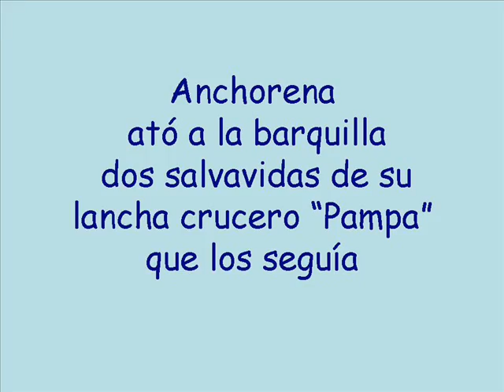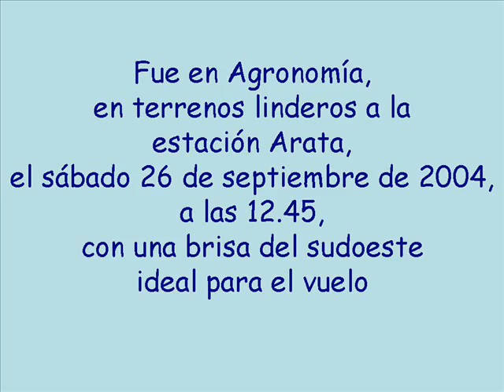VOLARE por Domenico Modugno - MOSAICOS PORTEÑOS de Luis Alposta